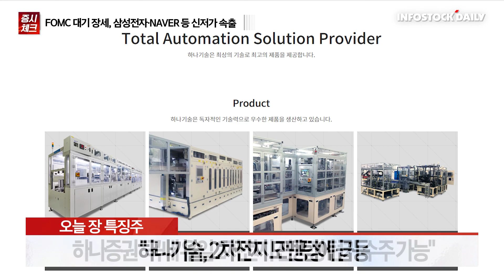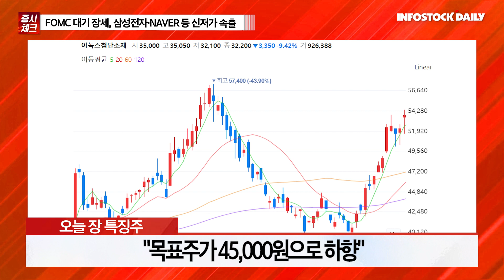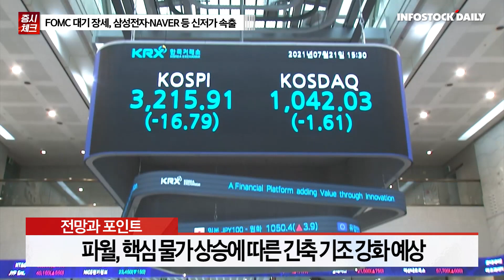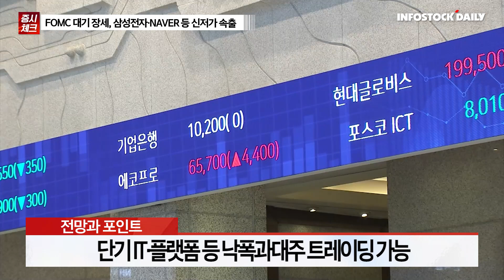[0921마감체크] FOMC 대기 장세, 삼성전자·NAVER 등 신저가 속출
00:00 주요 뉴스
02:48 마감시황
03:55 오늘장 특징주
06:49 체크포인트
07:03 전망과 포인트

이번주 FOMC 대기 심리에 IT 대형주 약세 지속
단기 IT·플랫폼 등 낙폭과대주 트레이딩 가능
실적 시즌 겨냥해 환율·유가 고려한 수출주 주목